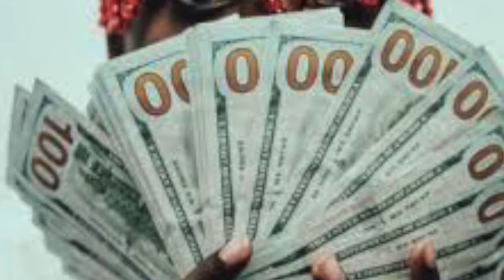A MILLI MILLENNIAL & THE N WORD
Episode 94